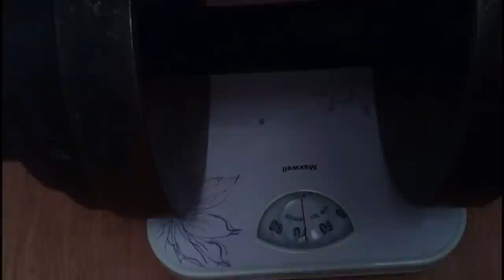Виктор Блуд - Швунг 70 кг На Двойном Бульдоге От Силачей Старой Школы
- Силачи Старой Школы - Основная Группа